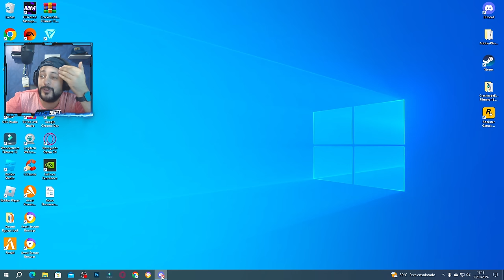FORZA #07 | RECUPEREI a LIDERANÇA no CAMPEONATO FORZA MOTORSPORT 2024